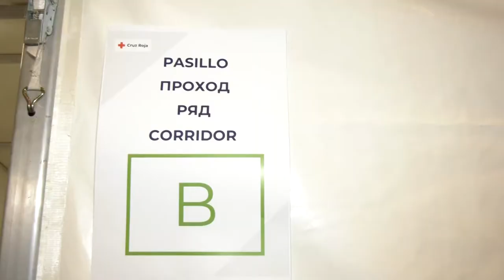Abre sus puertas el centro de Refugiados de Ciudad de la Luz en Alicante, para 495 personas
El nuevo centro de recepción y acogida temporal de Ciudad de la Luz está diseñado para que los ucranianos recién llegados pasen de 24 a 72 horas aunque este plazo podría ampliarse de forma excepcional.

El presidente del Gobierno, Pedro Sánchez, está previsto que visite en los próximos días este centro, uno de los pocos que se han abierto para alojar en un primer momento a los ucranianos que huyen del horror de la guerra junto al de Pozuelo de Alarcón (Madrid), Barcelona y otro por estrenar próximamente en Málaga.